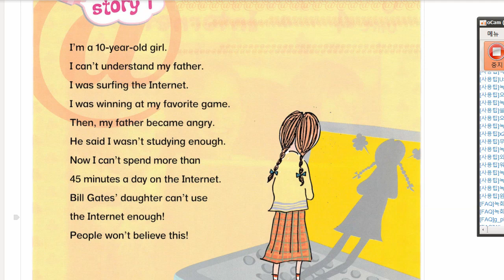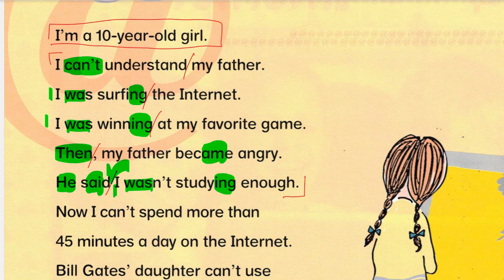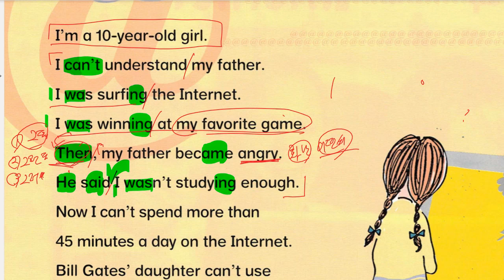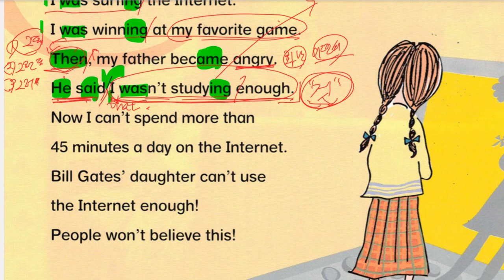문자민 2022 02 07 해설 성취도 확인 성취도 85